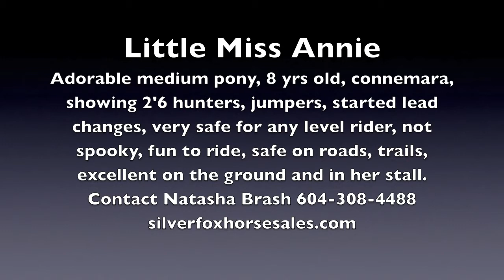Little Miss Annie Thunderbird Horse show Jan 2016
Little Miss Annie
Medium Connemara 8 yr old pony, super safe, fun and simple, safe on roads, trails and at shows, excellent on the ground and in her stall.